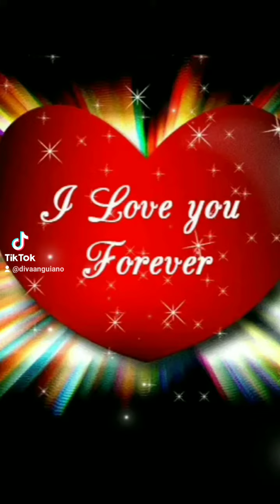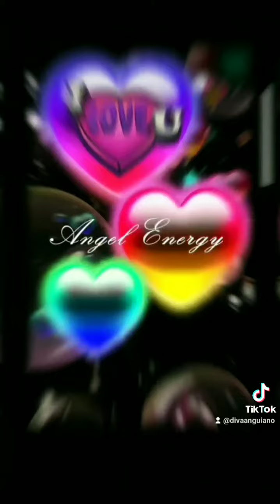voy a conquistarte 💚💚 Joan Sebastián 🥰🥰❤❤🥰🥰❤